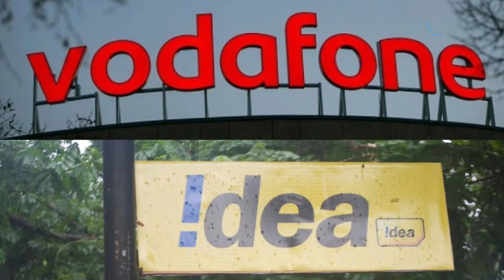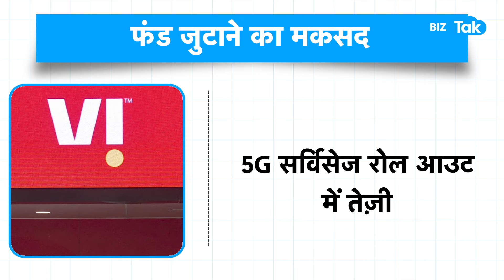Vodafone Idea की रेटिंग बढ़ी, सीधे Jio और Airtel को टक्कर की तैयारी! | BIZ Tak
Brokerage firm UBS has upgraded telecom service provider Vodafone Idea to "neutral" from its earlier recommendation of "sell" following the recent correction in its stock price. Watch this video to know more details.
वोडाफोन आइडिया का शेयर क्या यहां से ऊपर जाएगा? UBS ने वोडाफोन आइडिया की रेटिंग अपग्रेड की है.क्या अब इसमें एंट्री ली जा सकती है. इस वीडियो में जानिए
Share Bazar में Vodafone Idea देगा Jio और Airtel को टक्कर! | BIZ Tak
BizTak Premium ज्वाइन करने के लिए क्लिक करें .